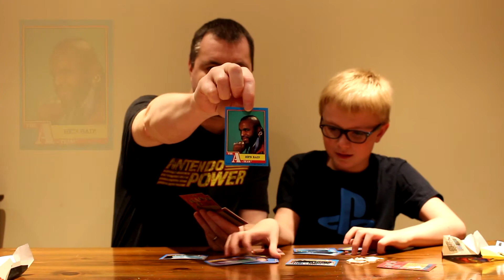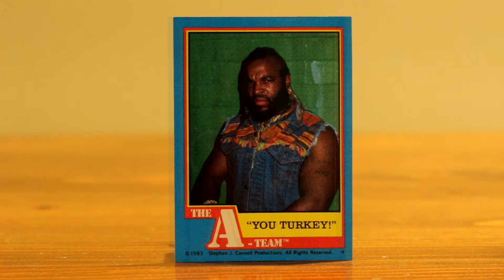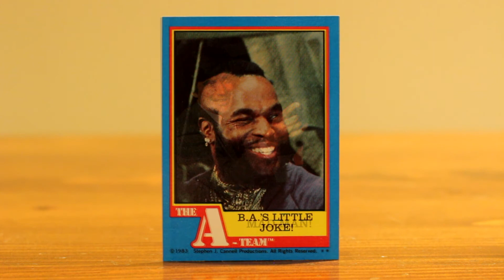12 Days of Trading Cards - Day 1 - A-Team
It's the 12 Days of Trading Cards! Day 1: The A-Team from 1984 by Topps.